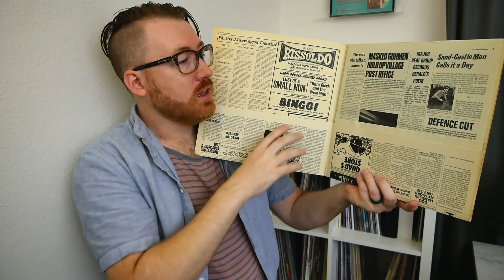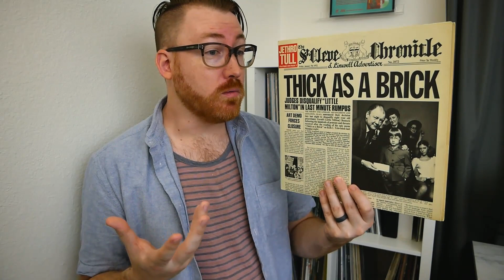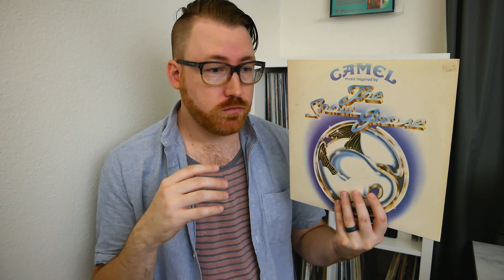5 MORE Progressive Rock Albums For Your Vinyl Record Collection (My Prog Journey, part 4)